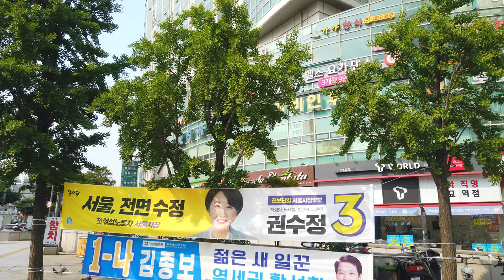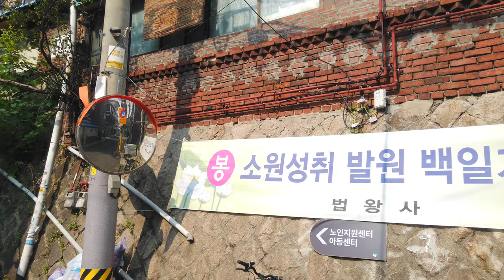【4K】 Walk Seoul Korea - 서울 숭인1동 골목 걷기 (숭인동) | Sungin 1-dong Alleys [종로구2 | Jongno-gu2] 18(2)-1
■ Walking tour around Seoul Korea, Sungin 1-dong Alleys~
   서울 숭인1동 골목을 함께 산책하며 둘러보아요~

숭인동의 동명은 1914년 동명 개정 때 조선초부터 있었던 한성부 ‘숭신방’과 ‘인창방’의 첫 글자를 따서 붙인 것이다.
The name of Sungin-dong is derived from the first letters of the Hanseongbu's 'Sungsinbang' and 'Inchangbang', which have existed since the beginning of the Joseon Dynasty when the name was revised in 1914.

* ‘구’의 동네, 명소, 지하철역 통합 : 1(2)-1, 1(2)-2, 1(2)-3, ... / 2(2)-1, 2(2)-2, ...

['Gu' number]  (Number Rules: East→West & South→North)
1. Gangdong-gu(강동구)  2. Songpa-gu(송파구)  3. Gangnam-gu(강남구)  4. Seocho-gu(서초구)  5. Dongjak-gu(동작구)  6. Gwanak-gu(관악구)  7. Geumcheon-gu(금천구)  8. Yeongdeungpo-gu(영등포구)  9. Yangcheon-gu(양천구)  10. Guro-gu(구로구)  11. Gangseo-gu(강서구)
12. Gwangjin-gu(광진구)  13. Seongdong-gu(성동구)  14. Jungnang-gu(중랑구)  15. Dongdaemun-gu(동대문구)  16. Yongsan-gu(용산구)  17. Jung-gu(중구)  18. Jongno-gu(종로구)  19. Mapo-gu(마포구)  20. Seodaemun-gu(서대문구)  21. Eunpyeong-gu(은평구)  22. Nowon-gu(노원구)  23. Seongbuk-gu(성북구)  24. Dobong-gu(도봉구)  25. Gangbuk-gu(강북구)